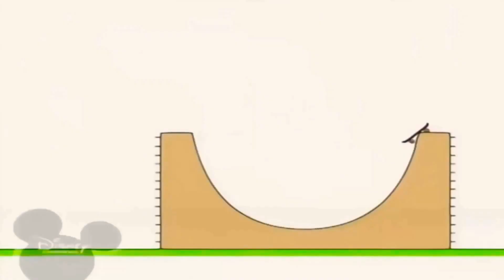10 квітня 2021 р.